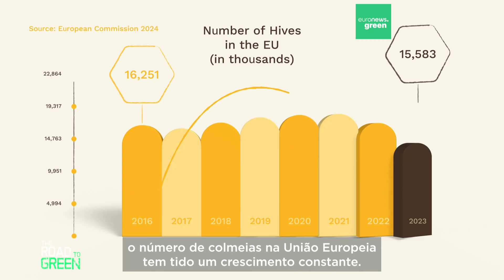Podem as abelhas melíferas e os polinizadores selvagens coexistir?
À medida que as colmeias de abelhas geridas se multiplicam, as abelhas selvagens e as borboletas estão a desaparecer. Uma vez que as abelhas melíferas não estão em vias de extinção, será a apicultura responsável pelo declínio das outras abelhas?

Em parceria com The European Commission